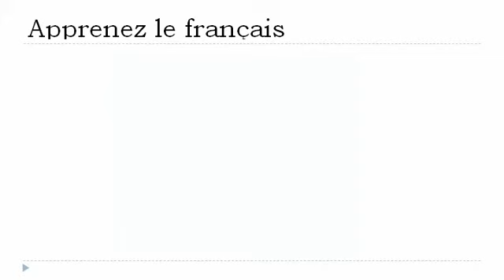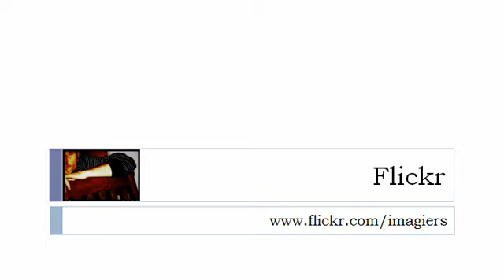урок французского языка = Глагола =быть = в несовершенное время